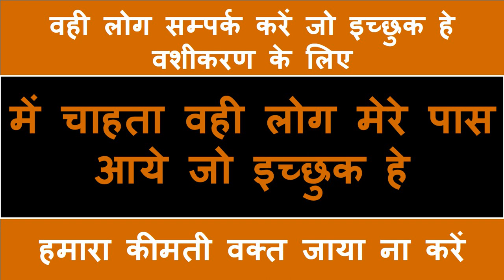बिना पैसे खर्च किये वशीकरण हो चाहोगे वो पाओगे हर काम को पूरा होता जायेगा देखना